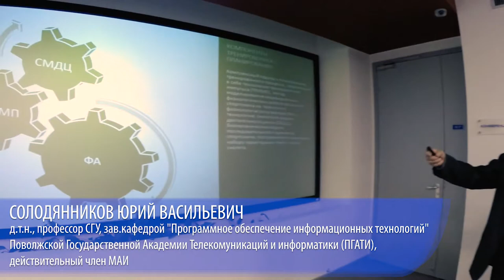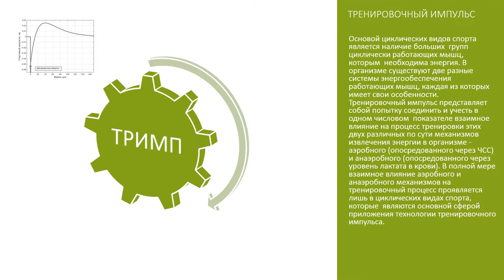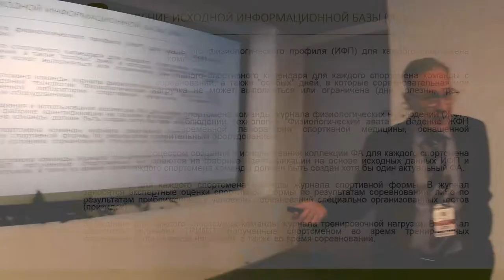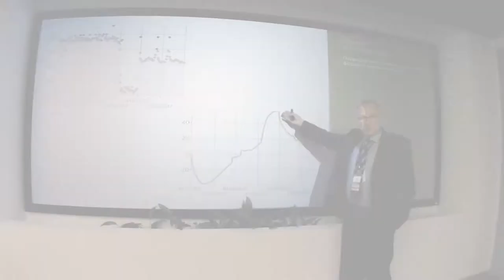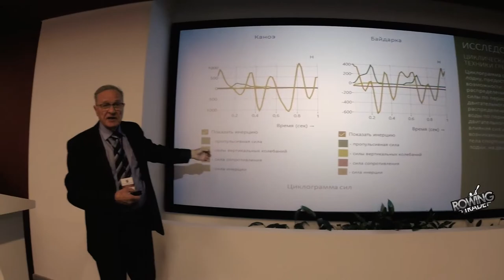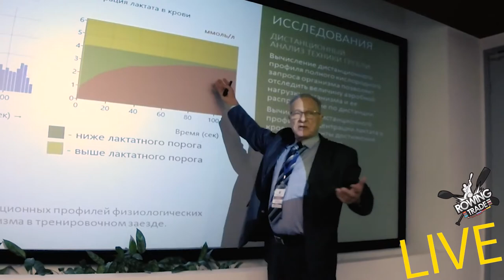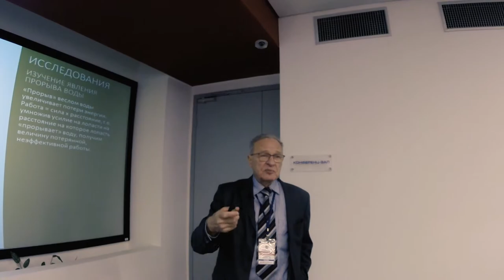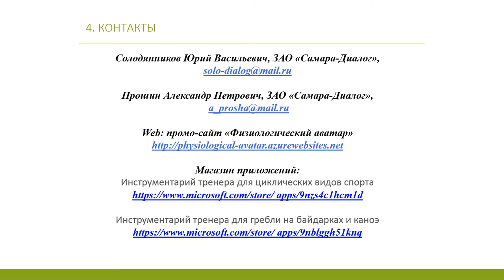ROWINGTRADE "LIVE" – Д.Т.Н., ПРОФЕССОР Солодянников Юрий Васильевич - АВАТАР в Спорте!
ROWINGTRADE "LIVE" – Д.Т.Н., ПРОФЕССОР Солодянников Юрий Васильевич - АВАТАР в Тренировочном процессе.

Солодянников Юрий Васильевич: Генеральный директор ЗАО "Самара-Диалог", д.т.н., профессор СГУ, зав.кафедрой "Программное обеспечение информационных технологий" Поволжской Государственной Академии Телекомуникаций и информатики (ПГАТИ), действительный член МАИ.